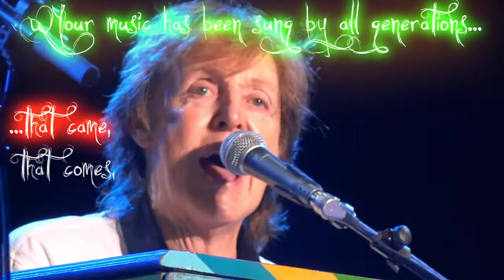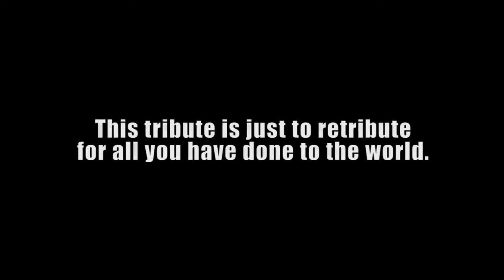OUT THERE BRAZIL - TRIBUTE TO PAUL McCARTNEY (NEW)